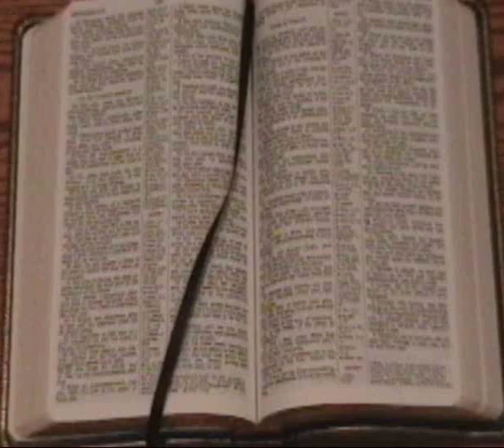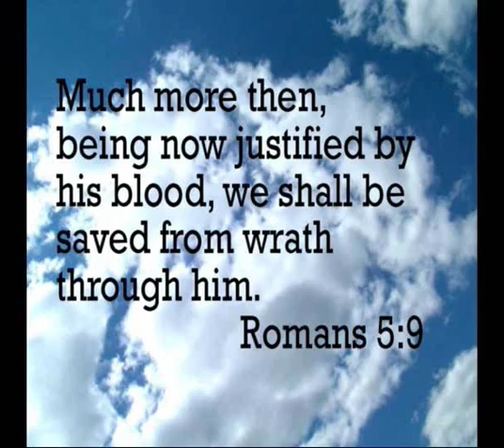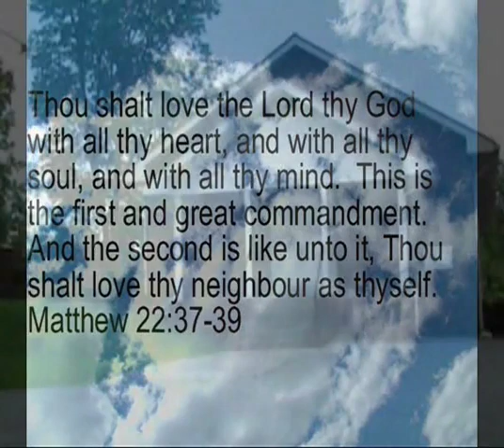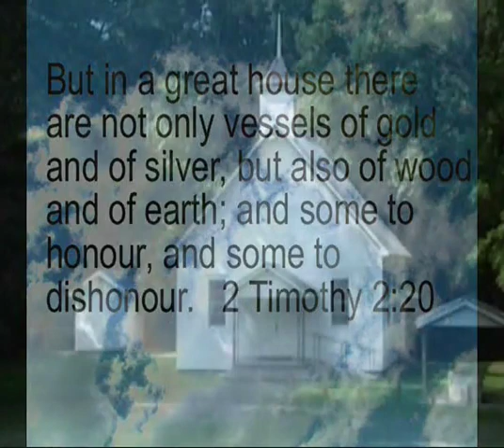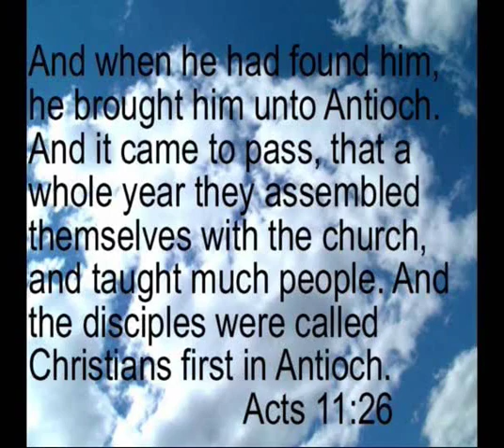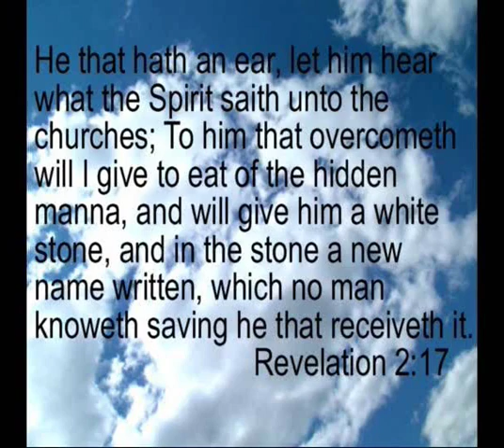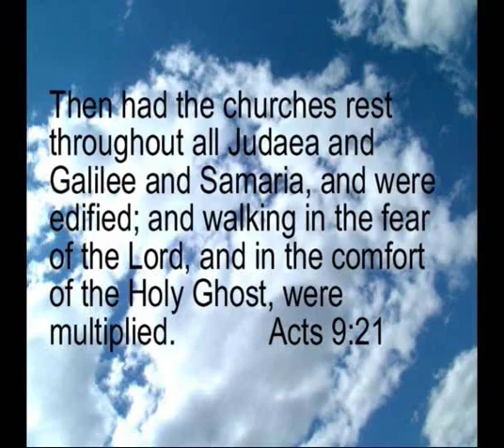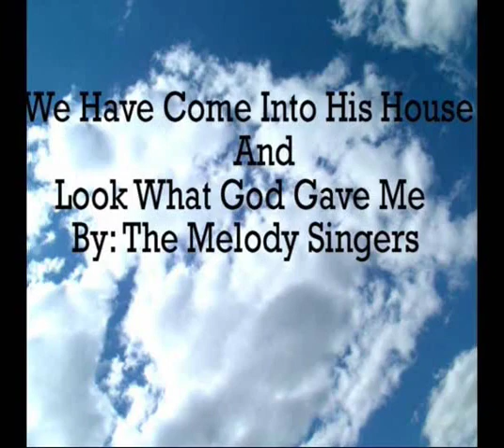The Lord's House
Created by: Donavan Jones
Photographers: Cherie Martin and Donavan Jones
Additional Photos by: Georgia King, Hazel Townsend, Sharon Townsend, Dorothy Hampton.
Music by The Inspirations, The Chuck Wagon Gang, The Melody Singers